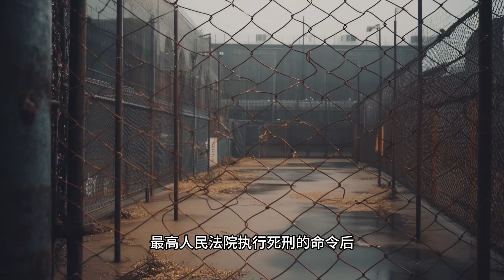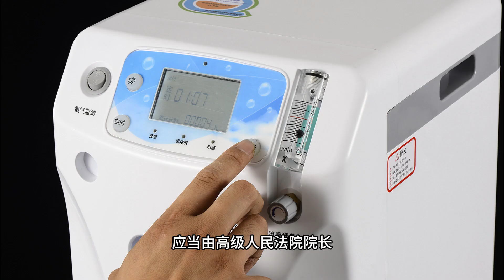【科普多一点】氮缺氧死刑有多痛苦？我国死刑如何执行？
当地时间1月3日，联合国专家们呼吁美国停止推动使用氮气缺氧的方式处刑囚犯的计划。专家们称，这种方法可能会使囚犯遭受“残忍、不人道或有辱人格的待遇，甚至酷刑”。

据悉，肯尼斯·史密斯因于1988年犯下雇佣谋杀罪而被判决死刑，并计划于2024年1月25日在美国阿拉巴马州以氮气缺氧的方式执行。所谓“氮气缺氧法”即迫使囚犯戴上连接到氮气瓶的呼吸面罩，并使其陷入缺氧。

58岁的史密斯是美国仅有的两位注射死刑的生还者之一：此前，因多次静脉注射失败，阿拉巴马州未能按照原定计划于2022年11月对史密斯执行死刑。

“这将是氮缺氧死刑的首次尝试”，四名联合国官员在一份声明中表示，这种方法可能会造成“极端痛苦”并且可能与美国宪法中“禁止酷刑和其他残忍、不人道或有辱人格的惩罚”的条例相悖。“我们担心氮气缺氧法会导致痛苦和屈辱的死亡”，联合国官员们说道。

路透社介绍道，美国大多数死刑都是通过使用致命剂量的巴比妥酸盐执行的。然而，由于欧盟法律禁止制药公司向监狱出售可用于死刑的药物，美国的一些州一直难以获取巴比妥酸盐，而不得不考虑采用其他方法。

美国俄克拉荷马州和密西西比州也批准了氮缺氧处刑，但尚未付诸实践。

公开资料显示，空气中氮气含量过高时，将使吸入气氧分压下降，引起缺氧窒息。吸入较高浓度氮气时，患者最初感胸闷、气短、疲软无力；继而有烦躁不安、极度兴奋、乱跑、叫喊、神情恍惚、步态不稳，称之为“氮酩酊”，可进入昏睡或昏迷状态。若吸入高浓度氮气，患者可迅速昏迷、因呼吸和心跳停止而死亡。

在中国，死刑如何执行？根据有关法律规定，死刑采用枪决或者注射等方法执行。采用注射方法执行死刑的，应当在指定的刑场或者羁押场所内执行。采用枪决、注射以外的其他方法执行死刑的，应当事先报请最高人民法院批准。

《刑事诉讼法》第211条规定：下级人民法院在接到最高人民法院执行死刑的命令后，应当在七日以内交付执行。但是发现有下列情形之一的，应当停止执行，并且立即报告最高人民法院，由最高人民法院作出裁定：(一)在执行前发现判决错误的；(二)在执行前罪犯揭发重大犯罪事实或者有其他重大立功表现，可能需要改判的；(三)罪犯正在怀孕的。按照上述法律规定，执行机关在执行死刑前，如果发现有上述三种情形之一的，都应当停止死刑的执行，并将停止死刑执行的原因立即书面形式报告核准死刑的最高人民法院或高级人民法院。交付执行的人民法院应当立即查明事实情况，并根据查明的情况作出处理。

最高人民法院判处和核准的死刑立即执行的判决、裁定，应当由最高人民法院院长签发执行死刑的命令；最高人民法院授权高级人民法院核准的死刑立即执行的判决、裁定，应当由高级人民法院院长签发执行死刑的命令。最高人民法院和高级人民法院的执行死刑命令，均由高级人民法院交付原审人民法院执行，原审人民法院接到执行死刑命令后，应当在7日内执行。